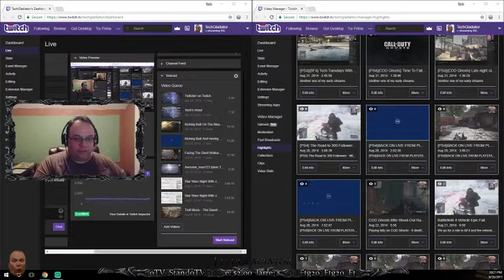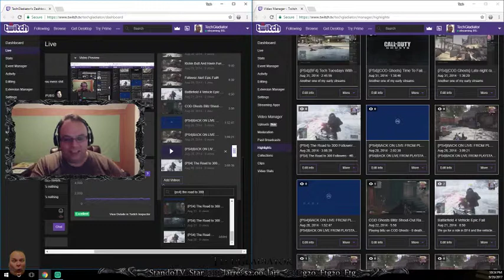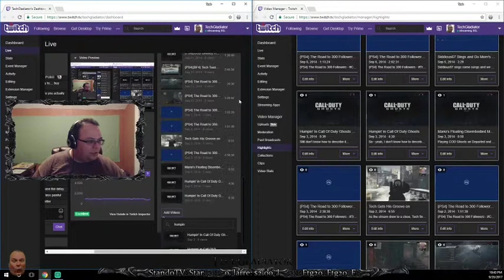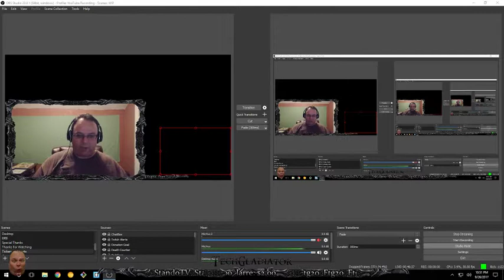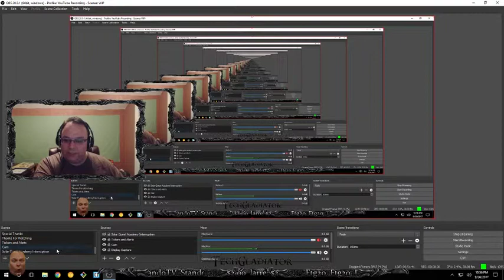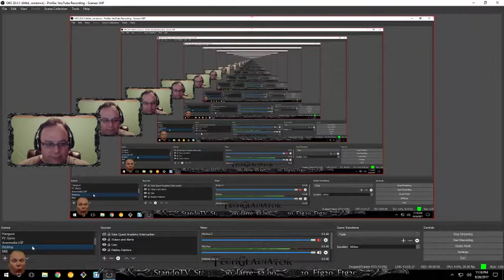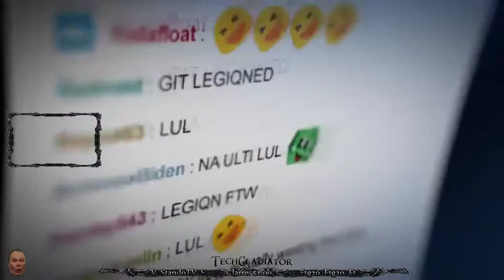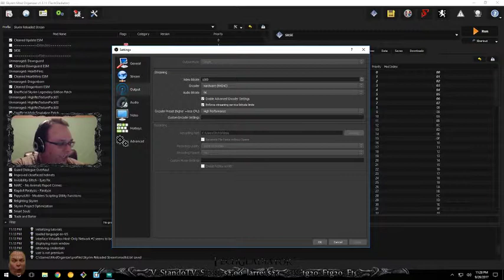09/26/2017 The Suuum-Beech Returns!!!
09/26/2017 The Suuum-Beech Returns!!!